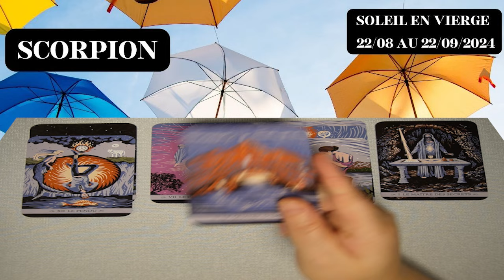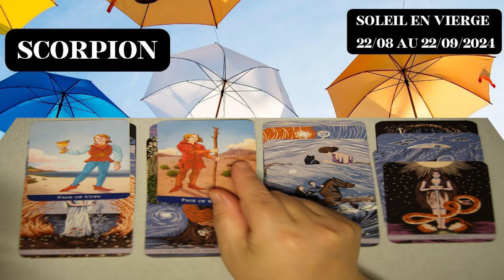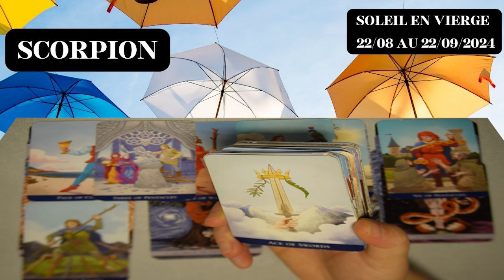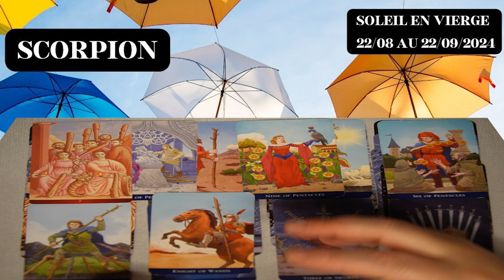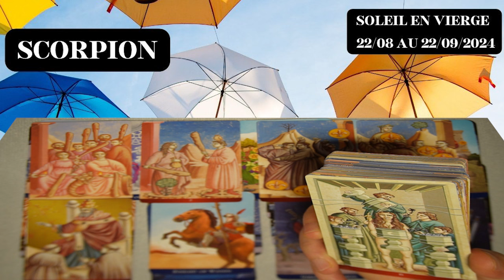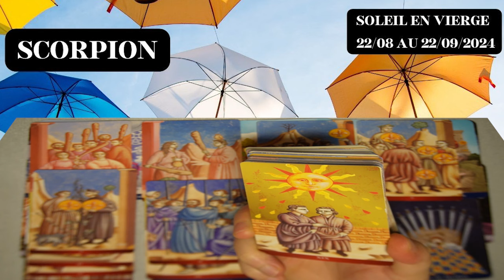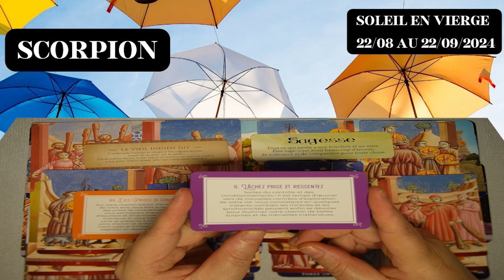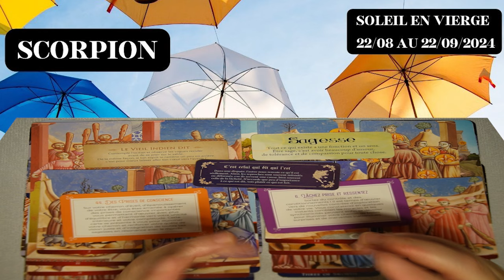SCORPION ~ le soutien bienveillant d’un clan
Chers amis, le 22 août le Soleil entre en signe de la Vierge, chaque signe, unique et vibrant, ressent l'écho de cette lumière solaire, ajoutant une nouvelle nuance à son voyage astrologique. Alors, préparez-vous, car une symphonie cosmique se prépare, et chaque note résonnera avec une énergie renouvelée sous le Soleil en Vierge.

Imaginez-vous en Bélier, avec le Soleil en Vierge qui stimule votre désir d'organisation et de clarté. Vous vous retrouvez à penser et à agir de manière plus structurée.

Ensuite, nous passons au Taureau, un signe de Terre qui ressent une influence planétaire variée qui façonne son destin tout au long de l'année.

Le Gémeaux, sous l'influence du Soleil en Vierge, devient plus attentif aux détails et améliore sa communication.

Le Cancer, sous cette même influence, est encouragé à prendre soin de sa santé et de son bien-être.

Le Lion, avec le Soleil en Vierge, apprend à être plus humble et à travailler en équipe.

La Vierge, c'est son moment de briller ! Le Soleil en Vierge renforce ses qualités naturelles et l'aide à atteindre ses objectifs.

La Balance, sous l'influence du Soleil en Vierge, est encouragée à être plus organisée et à équilibrer sa vie personnelle et professionnelle.

Le Scorpion, avec le Soleil en Vierge, devient plus analytique et approfondit sa compréhension des situations.

Le Sagittaire, sous l'influence du Soleil en Vierge, est incité à être plus attentif aux détails et à planifier ses aventures avec soin.

Le Capricorne, un autre signe de Terre, ressent une influence planétaire variée qui façonne son destin tout au long de l'année.

Le Verseau, avec le Soleil en Vierge, est aidé à être plus organisé et à concrétiser ses idées innovantes.

Enfin, les Poissons, sous l'influence du Soleil en Vierge, sont encouragés à être plus ancrés et à prendre soin de leur santé physique.

Ainsi se déroule le voyage à travers le zodiaque en 2024, lorsque le Soleil entrera en Vierge. Alors, préparez-vous pour une période passionnante !

⚠️⚠️⚠️⚠️⚠️⚠️⚠️⚠️⚠️ @selenemysticalYIN NE PROPOSE PAS DE CONSULTATIONS PRIVEES ET NE VOUS CONTACTERA JAMAIS PERSONNELLEMENT SUR AUCUN RESEAU SOCIAL ! Notez aussi que @selenemysticalYIN n'est pas qualifiée pour donner des conseils médicaux, juridiques ou financiers.